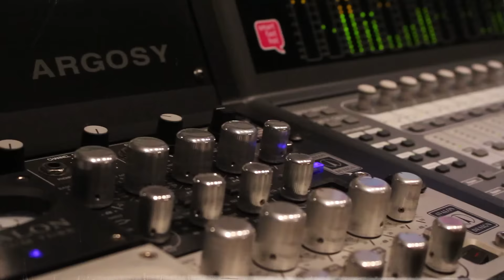Rich The Factor- Kae One "ACROSS THE MAP" Beat By AK-47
This is the first single off the Brand New Album with Kae One and Rich The Factor called "NorthWest To The MidWest" thats available now to buy on iTunes or stream on Spotify, Tidal, and Everywhere You can stream music!